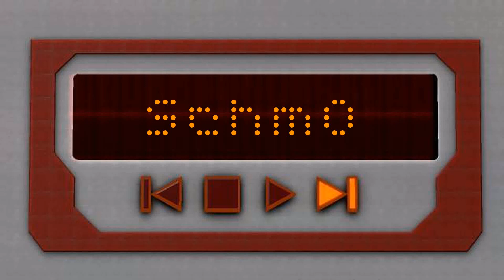[LBP2] Schm0 - Tunguska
Tunguska